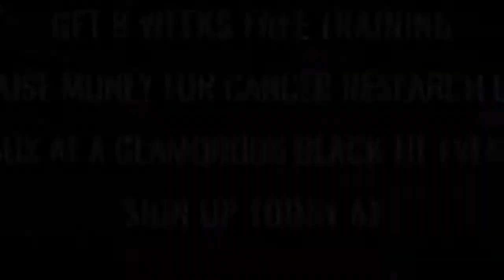Ultra White Collar Boxing | Torquay | Cole Harris VS Josh Sword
Torquay Ultra White Collar Boxing 25th November 2017

8 Weeks FREE training / Get in the best shape of your life/ Raise money for Cancer Research UK